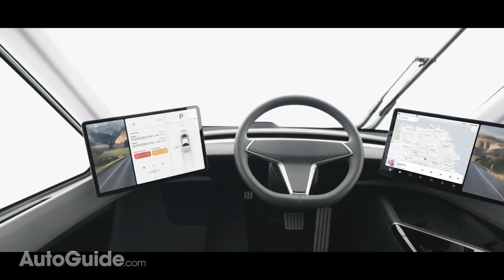$200K Tesla Roadster and Tesla Semi Truck Debut: What You Need to Know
At an event where Tesla unveiled something big in a new all-electric big rig, the brand also took the chance to reinvent its smallest car, the Tesla Roadster. Tesla is promising that the new sleek looking Roadster is set to hit the road by 2020, and it will do so with staggering performance, able to make the jump from 0 to 60 mph in just 1.9 seconds. If that spec holds true, the Roadster will be the quickest production car in the world.

Car Shopping?

The Roadster will use three electric motors, putting out an absolutely ridiculous 10,000 Nm of torque, able to propel the car from 0 to 100 mph in 4.2 seconds. Tesla says the quarter mile time will be 8.8 seconds, while top speed will be pinned above 250 mph. If that's not enough, Tesla promises that on the highway, the Roadster will be able to cruise for 620 miles before a recharge.